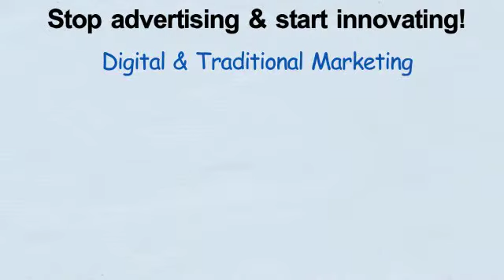Purple Cow Creative Agency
From Digital to tradition "Full Service Marketing Agency"